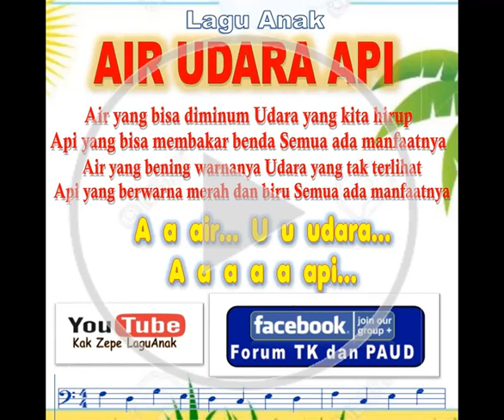🌟🌟🌟 AIR UDARA API - Lagu Anak Indonesia Terbaru 2020 belajar Tema tentang untuk paud tk kb balita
A. Judul             :  AIR UDARA API - (SEMUA ADA MANFAATNYA) - Versi KARAOKE

D. Tema             : Air Udara Api, Alam

E. Manfaat        : _
- Mengajak anak mengenal 3 elemen penting, yaitu air, udara, api
- Mengenalkan anak manfaat dan ciri air, udara dan api

F. Lirik                : __

Air yang bisa diminum
Udara yang kita hirup
Api yang bisa membakar benda
Semua ada manfaatnya

Air yang bening warnanya
Udara yang tak terlihat
Api berwarna merah dan biru
Semua ada manfaatnya

A a a air. U u udara
A a a a api...

G. Tonton video lainnya bertema ALAM DAN CUACA karya Kak Zepe

lagu belajar air untuk anak,
lagu anak belajar air,
lagu belajar air untuk paud,
lagu belajar air untuk tk,
lagu Edukasi tentang air,
lagu paud Edukasi tentang air,
lagu tk Edukasi tentang air,
lagu kb Edukasi tentang air,
Lagu Edukasi tentang air udara api,
Lagu paud tentang air udara api,
Lagu tk tentang air udara api,
Lagu kb tentang air udara api,
Lagu anak tentang air udara api,
lagu tema air,
lagu paud tema air,
lagu anak tema air,
lagu tk tema air,
lagu kb tema air,
LAGU TEMA API

lagu belajar API untuk anak,
lagu anak belajar API,
lagu belajar API untuk paud,
lagu belajar API untuk tk,
lagu Edukasi tentang API,
lagu paud Edukasi tentang API,
lagu tk Edukasi tentang API,
lagu kb Edukasi tentang API,
lagu tema API,
lagu paud tema API,
lagu anak tema API,
lagu tk tema API,
lagu kb tema API,

Lagu paud Edukasi tentang belajar di rumah,
Lagu tk Edukasi di rumah aja,
Lagu kb Edukasi tentang belajar di rumah,
Lagu Edukasi tentang rindu ke sekolah,

musik di rumah aja,
musik paud di rumah aja,
musik anak di rumah aja,
musik tk di rumah aja,
musik kb di rumah aja,

nyanyian Edukasi rindu ke sekolah,
nyanyian paud rindu ke sekolah,
nyanyian tk rindu ke sekolah,
nyanyian kb rindu ke sekolah,
nyanyian anak rindu ke sekolah,

lagu Edukasi di pagi hari,
lagu paud Edukasi di pagi hari,
lagu tk Edukasi di pagi hari,
lagu kb Edukasi di pagi hari,
lagu di awal pelajaran,
lagu paud di awal pelajaran,
lagu anak di awal pelajaran,
musik tk di awal pelajaran,
musik kb di awal pelajaran,
nyanyian Edukasi untuk pembuka kelas,
nyanyian paud untuk pembuka kelas,
nyanyian tk untuk pembuka kelas,
nyanyian kb untuk pembuka kelas,
nyanyian anak untuk pembuka kelas,
nyanyian anak Indonesia,
lagu anak anak Indonesia,
musik  anak Indonesia untuk pembuka kelas,
tepuk anak Indonesia di awal pelajaran,
tepuk tepuk anak Indonesia di pagi hari,
tepuk belajar hewan untuk tk,